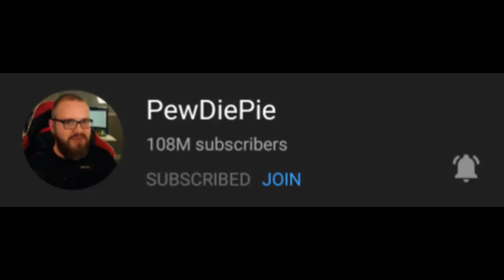But if you close your eyes -pewdiepie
fair enough